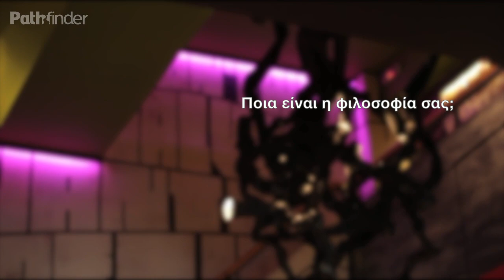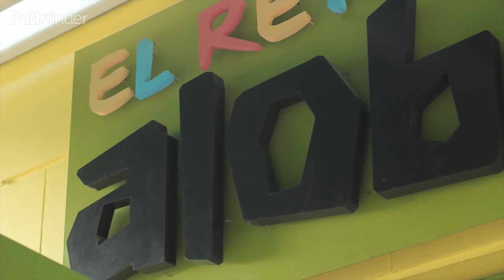TheBartenders | Διονύσης Πολάτος | B01E19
Με όνομα εμπνευσμένο από μυθιστόρημα, φιλοσοφία που εμπεριέχει τέχνη, γνώση και χαλαρή διάθεση και ένας bartender που πιστεύει στην "Ουτοπία", είναι τα χαρακτηριστικά του El Rey Alobar στο Χαλάνδρι.

Η γνωριμία μας με τον head bartender Διονύση Πολάτο ήταν μια ευχάριστη έκπληξη καθώς η συζήτηση προχώρησε πέρα από την μπάρα και σε φιλοσοφικές αναλύσεις. Είναι σημαντικό εκτός από ένα καλό ποτό, μια νέα γεύση και ένα φιλικό περιβάλλον να συζητάς και με πράους ανθρώπους που γνωρίζουν καλά την τέχνη της φιλοξενίας. Ο χώρος ζεστός με διάφορες, μικρές, εικαστικές εκπλήξεις κρατά τις υποσχέσεις για μια ευχάριστη και ενδιαφέρουσα βραδιά.

Με αγάπη για τα μπαχαρικά και τα βότανα ο Διονύσης μας ετοίμασε μια Nutopia με μαύρο ρούμι και πόρτο, λικέρ μελιού με πιπέρι, πουρέ ανανά, lime, ginger και φυσικά μοσχοκάρυδο [nutmeg] που έδωσε και το όνομα στο ποτό. Δείτε στο video πως η ουτοπία αλλάζει με λίγο μπαχαρικό.